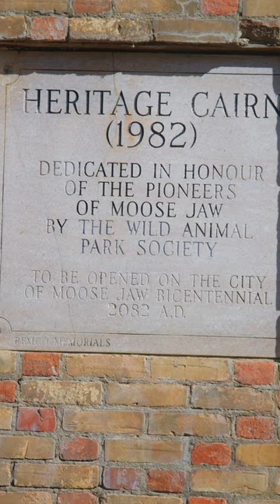Lost video we found in the vault!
Lost video we found in the vault! TimeCapsule #2082